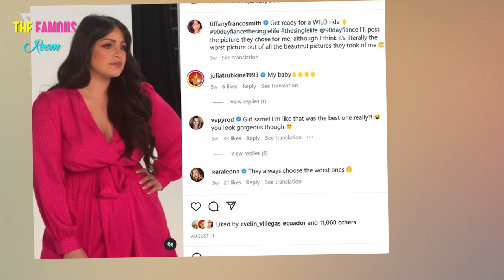Tiffany Franco Full-Body Weight Loss Transformation Video - 90 Day Fiancé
After dropping 80 pounds, Tiffany Franco from 90 Day Fiancé: The Other Way likes to show off her new trim figure in dance and comedy videos.

Tiffany Franco of the "90 Day Fiancé" franchise has lost more than 80 pounds, and rare photos of her whole body prove it. Most fans know the reality star from the 90 Day Fiancé: The Other Way season 1, during which she continued her relationship with her former partner Ronald Smith. Although the couple had a decent married life on the show, they broke up at the end of 2021 due to personal differences. Since then, Tiffany has started working out and changed her appearance completely.

The Maryland native began losing weight in early 2021 when she decided to undergo surgery to remove her gastric sleeve. Within weeks of the surgery, she reported losing 43 pounds of weight. Over the next few months, Tiffany lost 80 pounds and is now about 30 pounds away from her weight loss goal of 190. Since her bariatric surgery, Tiffany has shown off many weight loss images to inspire "90 Day Fiancé" viewers on social media.